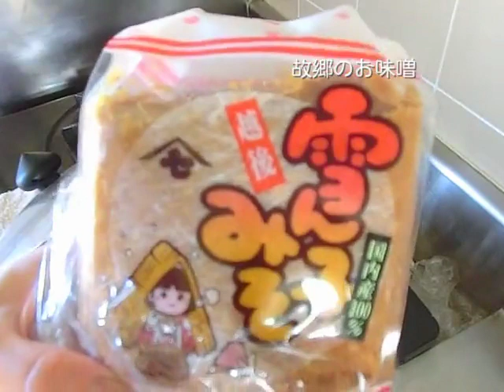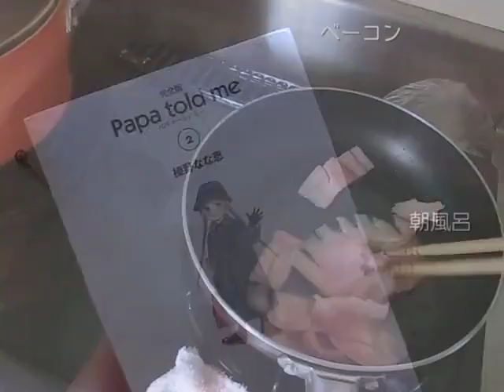煮込みハンバーグ 入道雲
料理と日々の風景をまとめました。